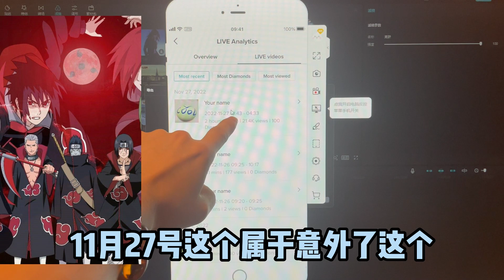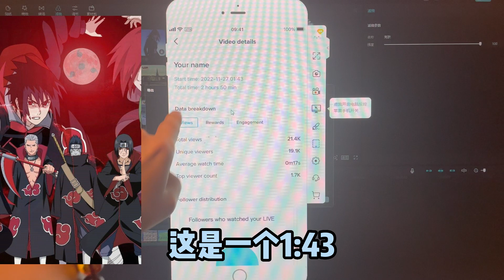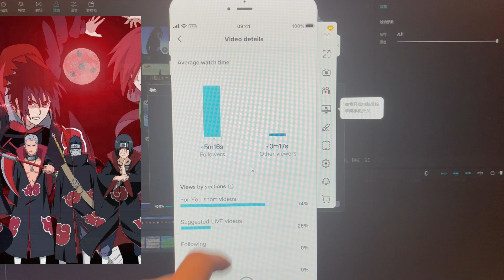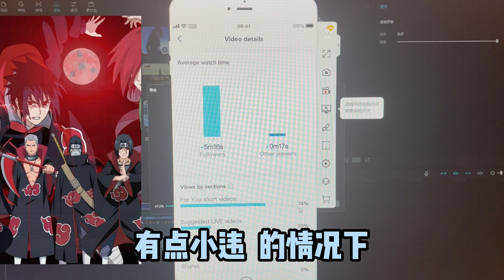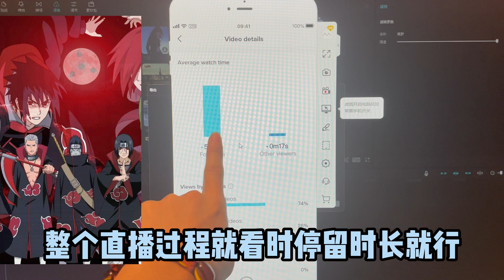TIKTOK直播后台那些你不在意的，海外抖音直播哪些数据是你要看到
TIKTOk直播要看的后台数据，要在意的数据